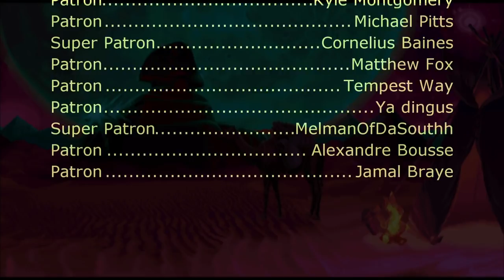Sonic & Knuckles - Sandopolis Zone Act 1 (CPS-2 Remix)